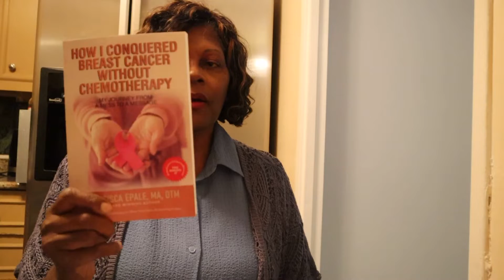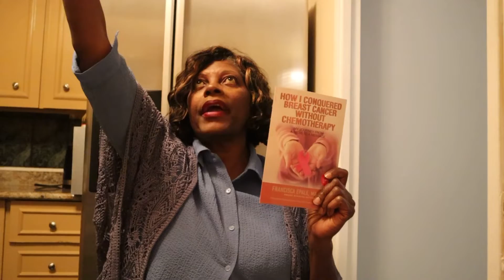Day 30 October National Breast Cancer Awareness month